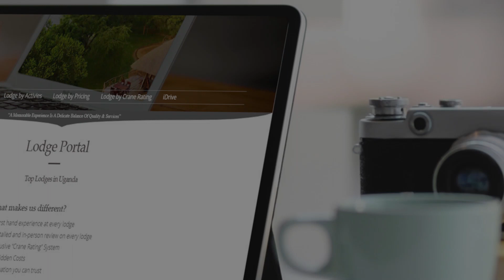Why Lodge Uganda?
The best One-Stop portal for the best lodges in Uganda.